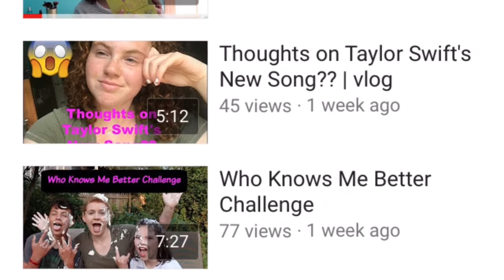Outfit of the day// OOTD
About me-
Who am I? I'm an Australian teenager who loves filming videos, playing sports and singing/dancing but sucks at the last two things I just said 😂
What do i film on? I film on my iPhone 6S
What do I use to edit? I use iMovie on my iPhone.